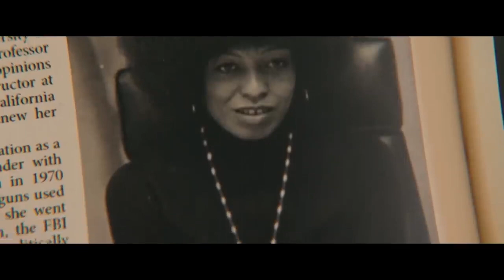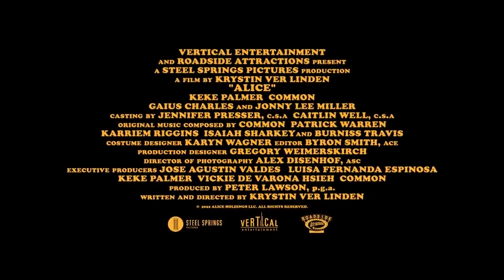ALICE (2022)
Alice is a 2022 thriller written and directed by Krystin Ver Linden. It stars Keke Palmer, Jonny Lee Miller, Common, Gaius Charles and Alicia Witt.
A slave in Antebellum South escapes from his secluded field to discover a shocking reality that lies just beyond the tree line.
People who want to get nervous should add it to the watchlist now!